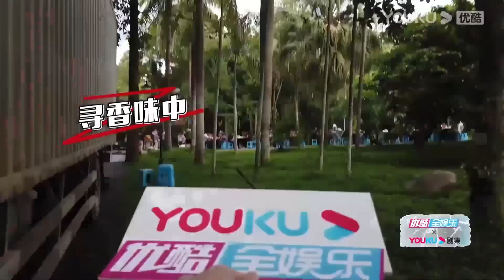花絮：王一博认真检查每一个镜头，还会积极跟导演讨论，乖乖听导演话的样子也很可爱 | 冰雨火 Being A Hero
剧名（Drama Name）：冰雨火 Being A Hero